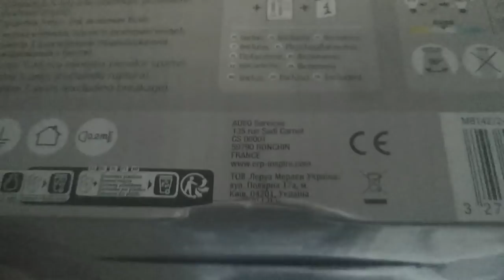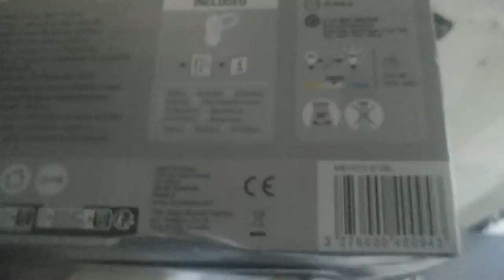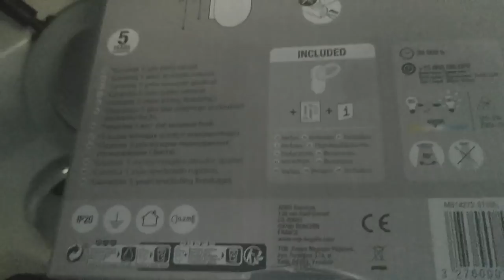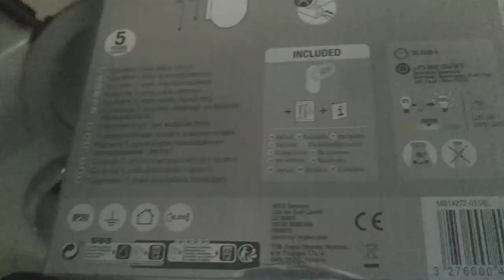BIENTOT LA FIN [ RESTONS SIMPLE ]